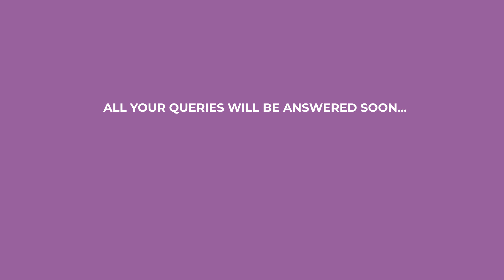Using Odoo Reports? - A MUST WATCH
Odoo App Coming Soon!
Using Odoo Reports? This video is a must-watch!

*Username*: custom_demo | *Password*: demo